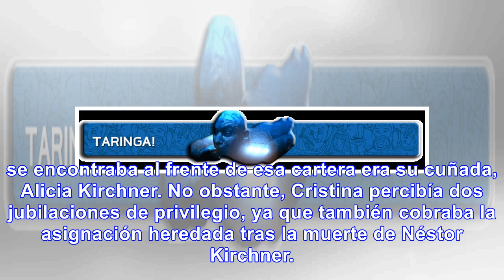Cristina pretende cobrar dos jubilaciones de privilegio - Noticias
PRETENSIONES ELEVADAS Cristina pretende cobrar simultáneamente dos jubilaciones de privilegio La ex ...